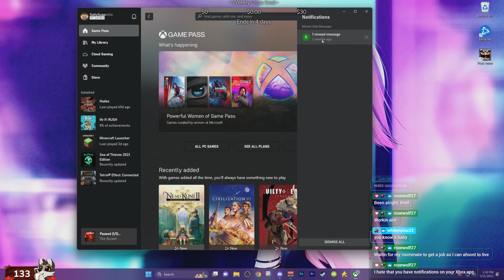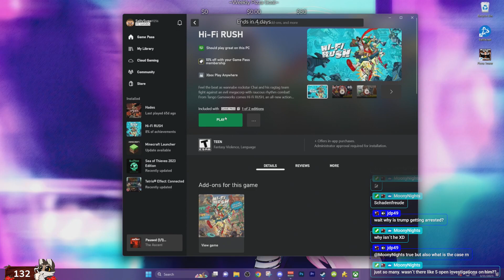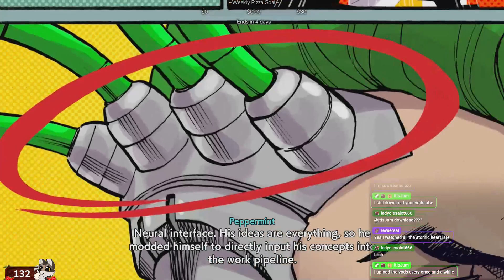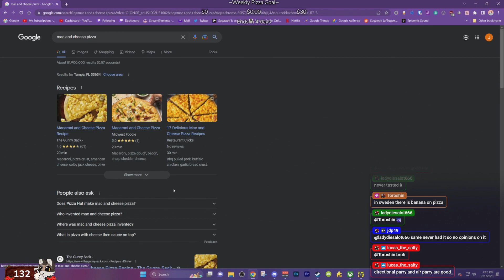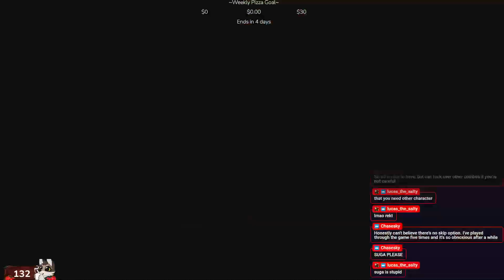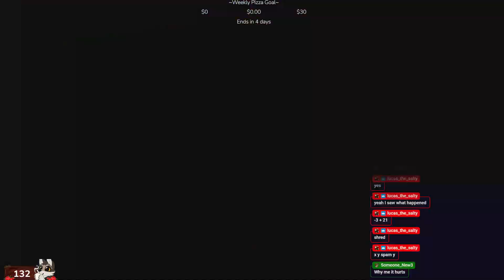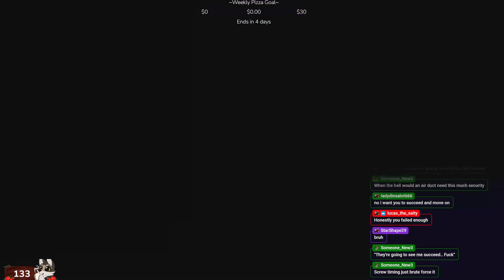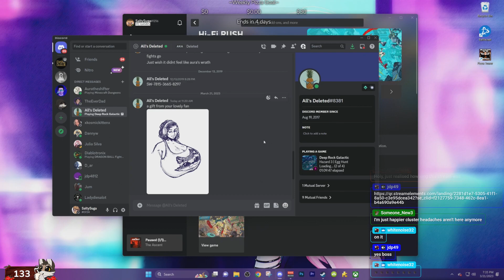Very Hard just how I like it | Hi-Fi Rush [3/21/2023]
Date: 3/21/2023
VOD Title: Very Hard just how I like it | !Subgoal
Game: Just Chatting, Hi-Fi Rush